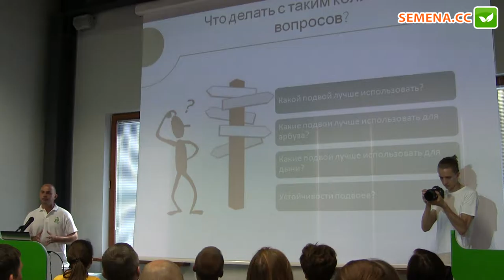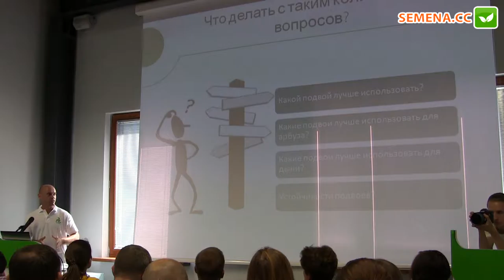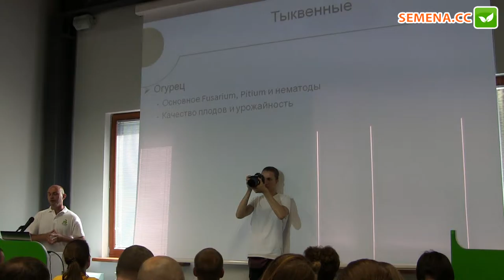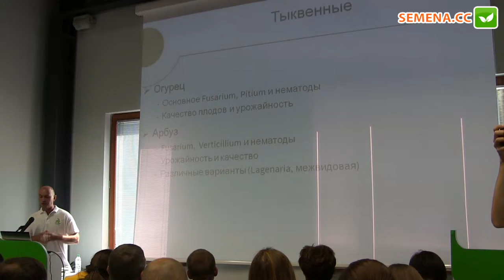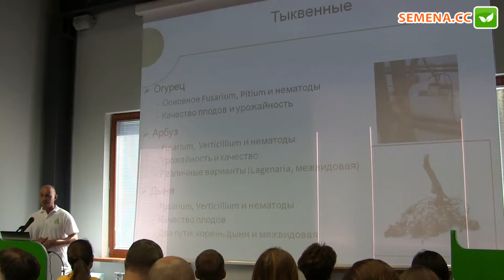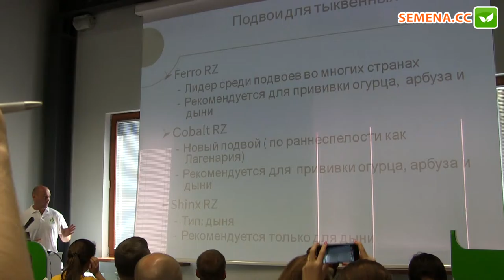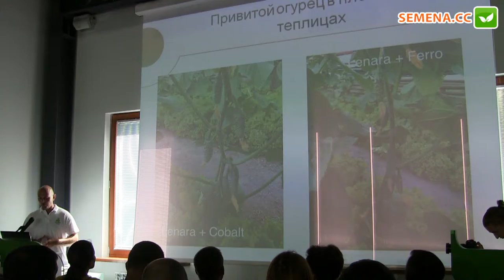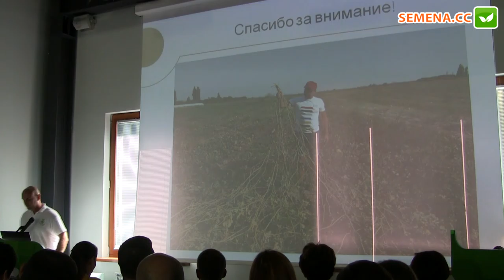Новинки подвоя (День торгового партнера Rijk Zwaan)